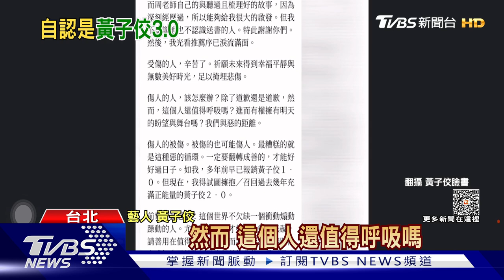爆性騷沉寂1個月 黃子佼2萬字長文道歉｜TVBS新聞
藝人黃子佼身陷Metoo風波後，時隔一個月首度發聲！兩萬字長文中，訴說這段時間的心境，強調，在刪除的直播影片中，絕對有認錯道歉，並對提到的人事物，鄭重道歉，提到自己在醫院期間，身上插了很多管線，得靠眾人排尿，身為藝人的羞恥心和包裝，一點都不重要了。